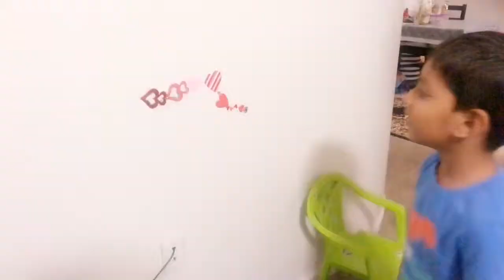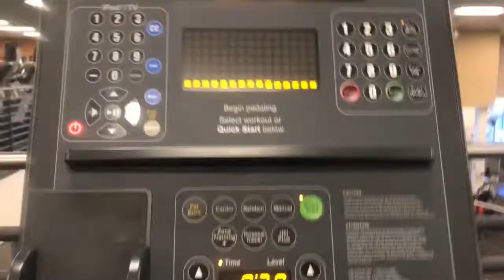DIML //TELUGU VLOGS FROM USA //ONION PAKODA//CHIKUDUKAYA TOMATO CURRY //GYM WORKOUT